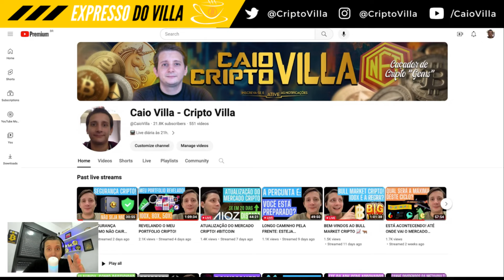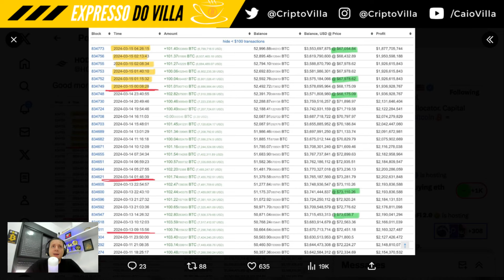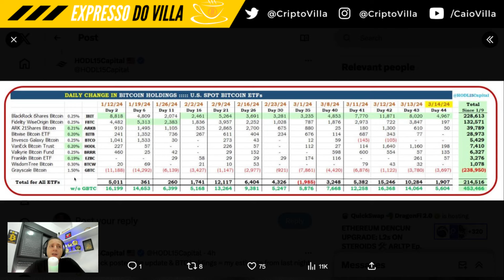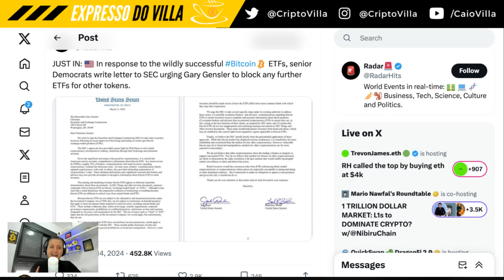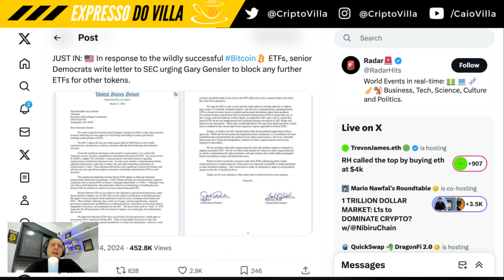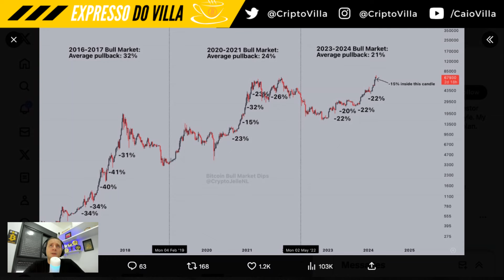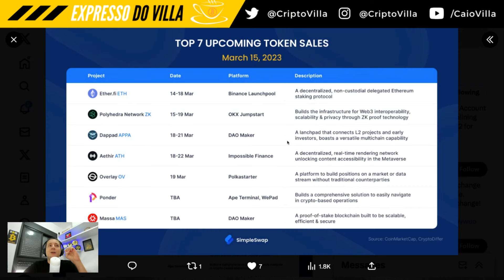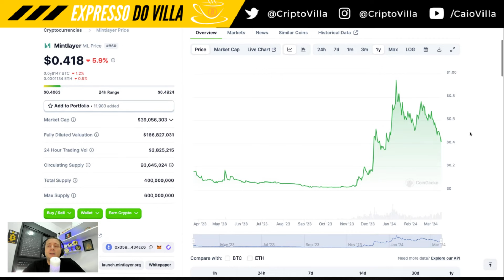NO CAMINHO DA GLÓRIA CRIPTO 🙌🤑🤣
-- SEMPRE DYOR (FAÇA SUA PRÓPRIA PESQUISA), ESSE VÍDEO NÃO É UMA ASSESSORIA DE INVESTIMENTO OU ALGO DO TIPO --

-- Eu NUNCA irei entrar em contato diretamente com ninguém. Se alguém entrar em contato é GOLPE, SCAMMER. CUIDADO! --

0:00 Boas Vindas
Notícias do mercado 0:39

16:59 TruePNL
18:49 Dappad
20:05 Partisia
20:33 OrangeDX
21:09 Mintlayer
22:07 Metarun